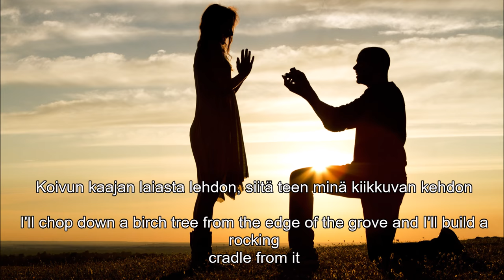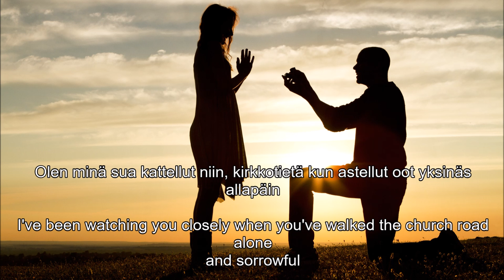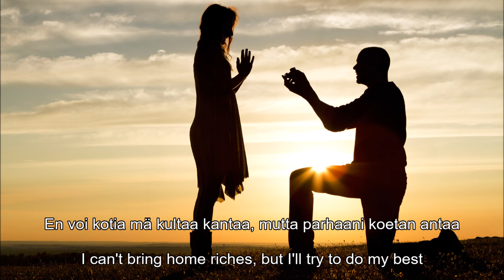Olavi Uusivirta - Tuu mun vaimoksein